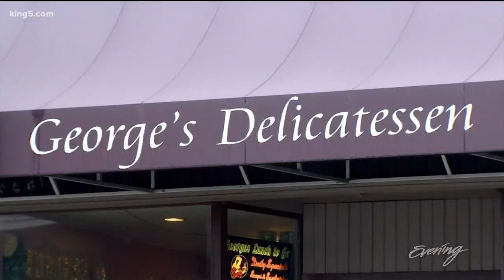Visit Poland without leaving Seattle at George's Deli - KING 5 Evening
Long-time sausage and sandwich spot celebrates forty years